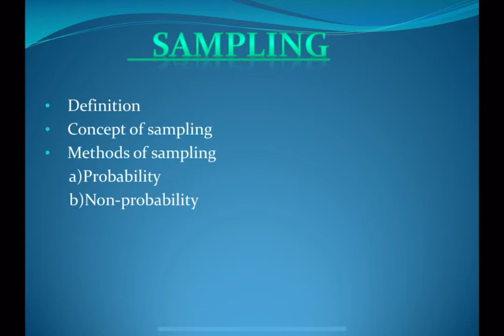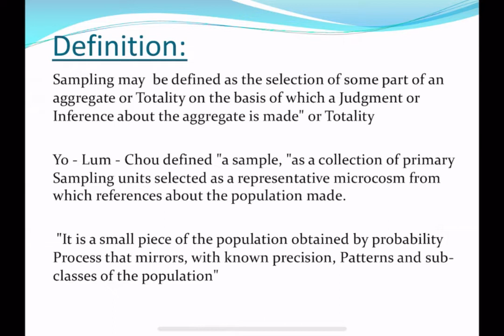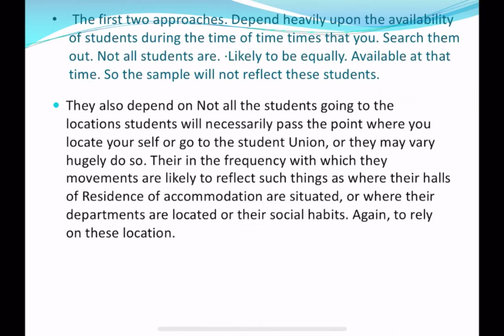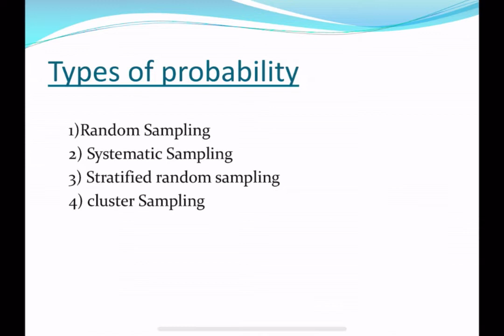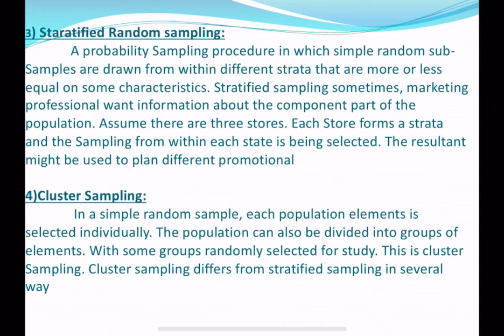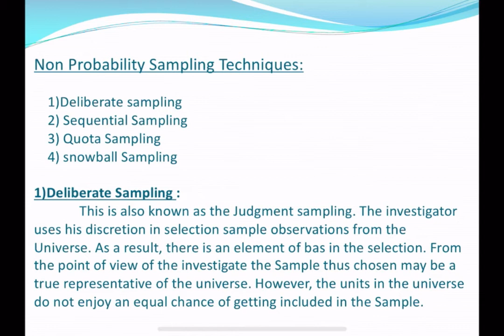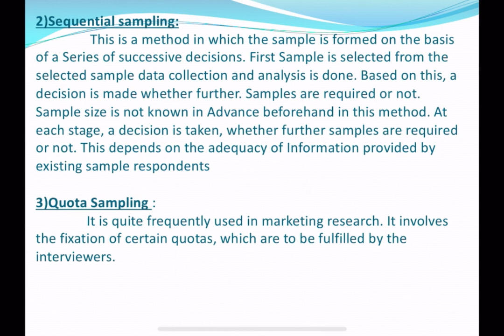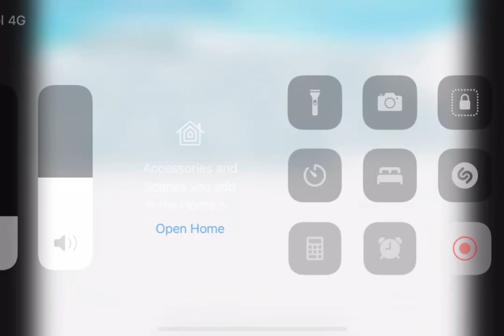Sampling , concept, types of probability.